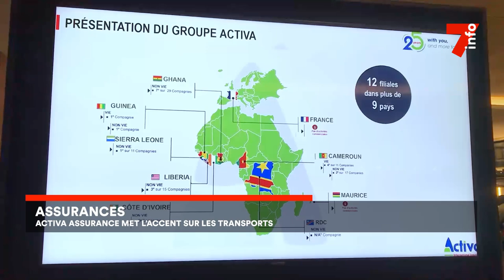Assurances : Activa assurance met l'accent sur le transport